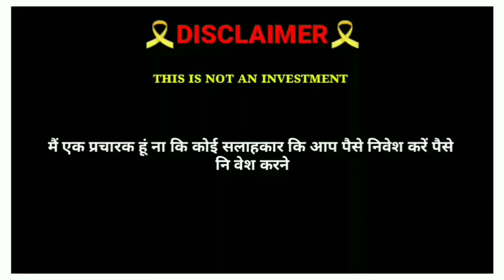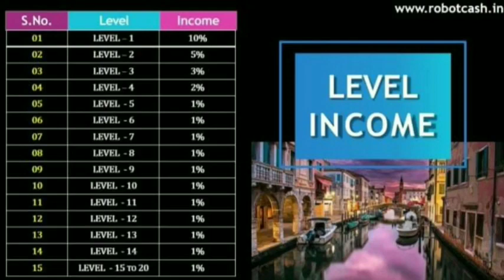New Roi Plan Launch 2022 || Robot Cash Review मात्र 500/- में डेली ₹200/- Fix 😱 | Best Roi Plan 2022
New Mlm Company Launch 2022
New Non-Working Mlm Plan Launch 2022
Legal Mlm Plan Launch 2022

Thanks 🙏🙏